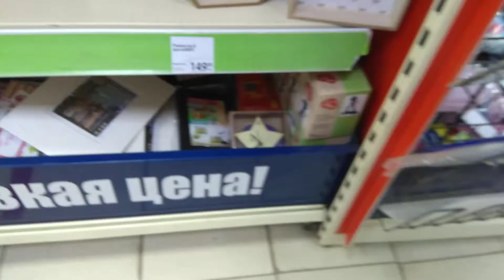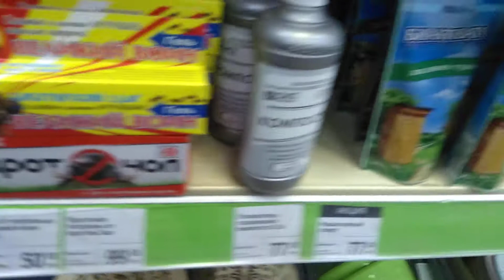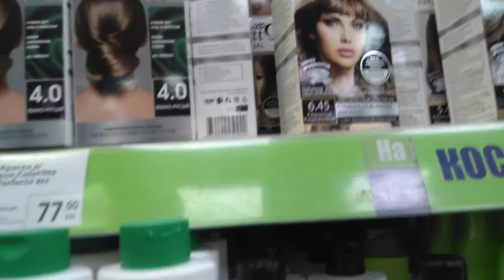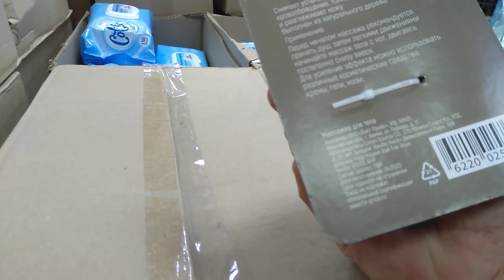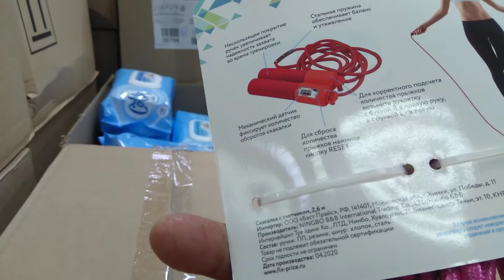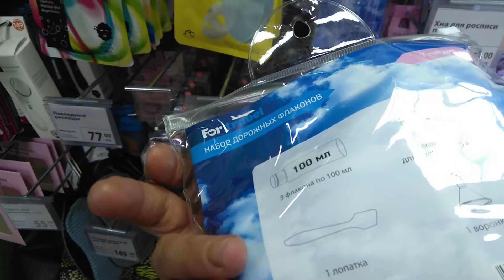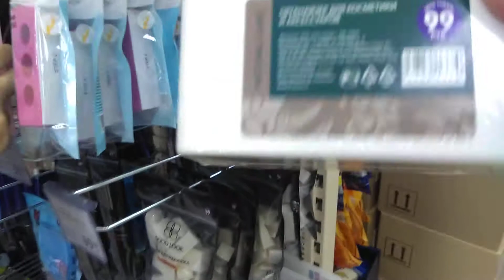Наконец то дошла до магазина Fixprice! Обзор товаров от 13.08.2020 год.